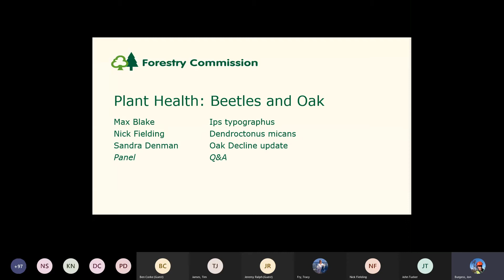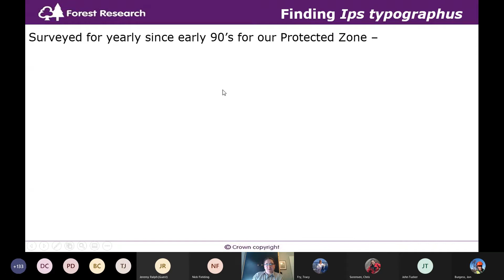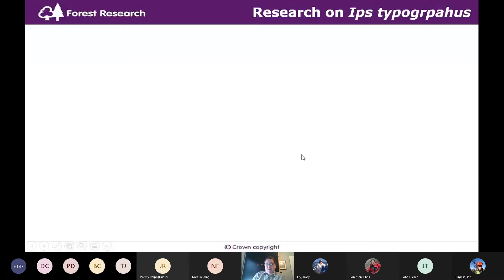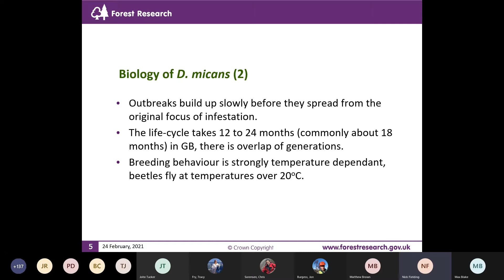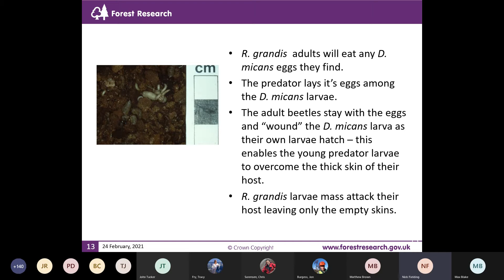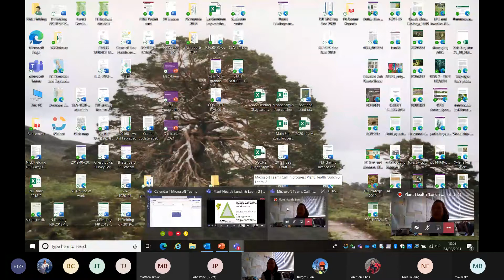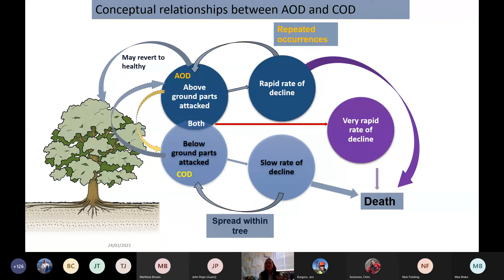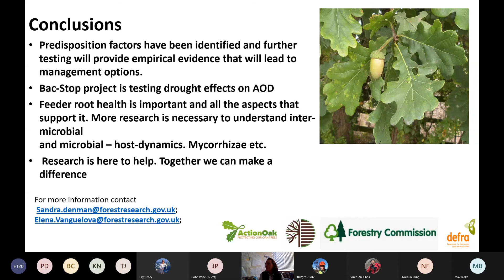Plant Health Webinar: Beetles and Oak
This is the final webinar in our Plant Health series, delivered by the South West Forestry Commission area team. In this webinar our speakers, Max Blake, Nick Fielding and Sandra Denman, look at several beetles which are present in the UK and hear about efforts to control the impacts they cause to trees.